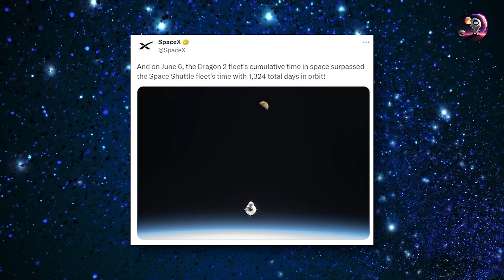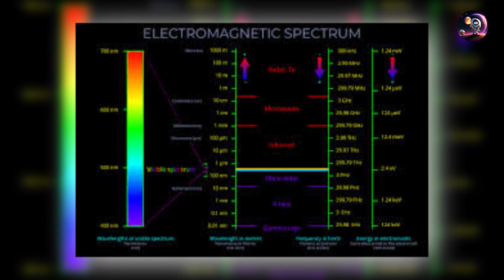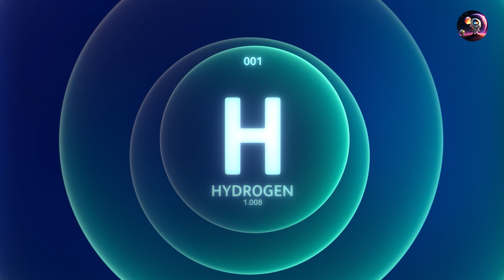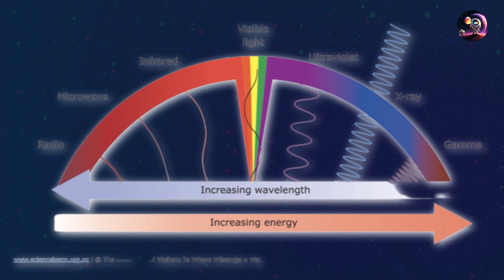SpaceX's Starship and Artemis 3 is Delayed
In this video, we're covering the latest news from SpaceX, including the delay of the Starship and Artemis 3 moon mission.

Elon Musk has announced that the Starship and Artemis 3 moon mission will be delayed by several months. This news is disappointing, but it's important to remember that everything happens for a reason. We'll keep you updated as new information emerges about the project!